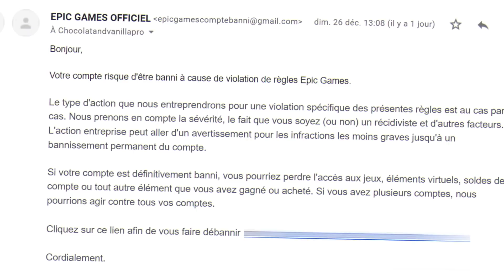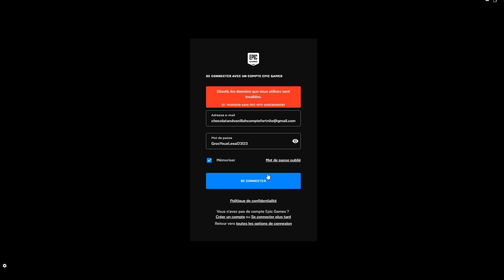JE ME SUIS FAIT HACK MON COMPTE FORTNITE...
🎥 Nouvelle vidéo fortnite fr JE ME SUIS FAIT HACK MON COMPTE FORTNITE... Sur ma chaîne youtube chocolat and vanilla je réalise un nouveau roleplay sur fortnite rp avec ma fille Lexa mon enfant Gros Yeux. Je suis souvent en live fortnite, en direct fortnite.🎥 Vidéo secrète

00:00 Chaluche ! 🌟
00:30 N'oublie pas le petit pouce bleu krkrkr 👍